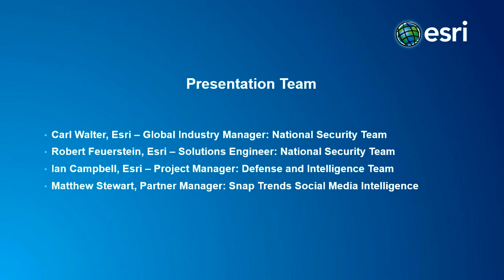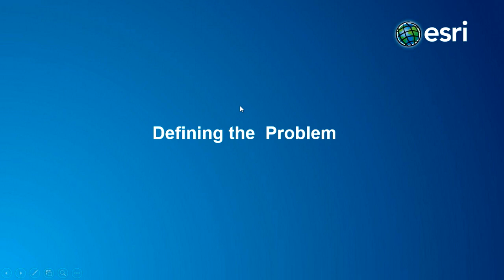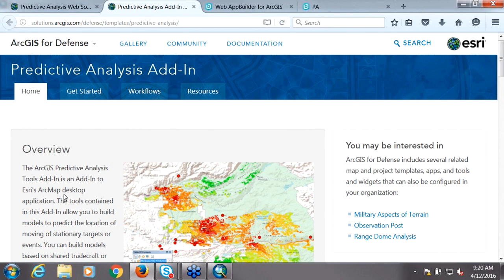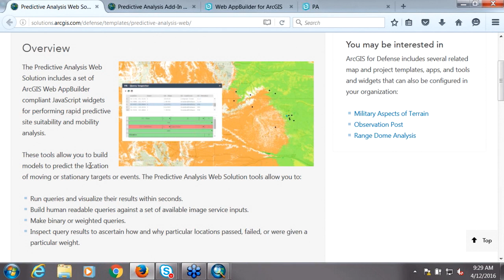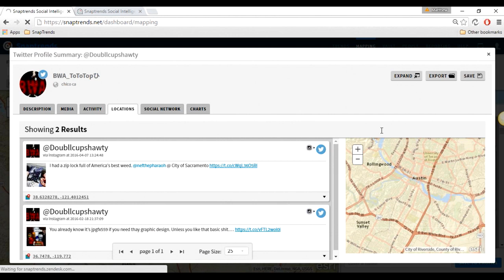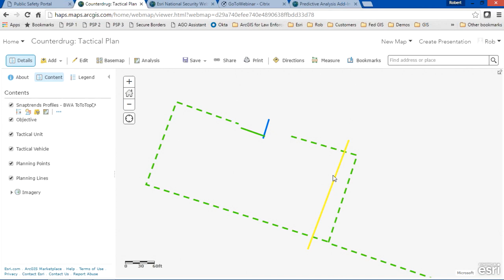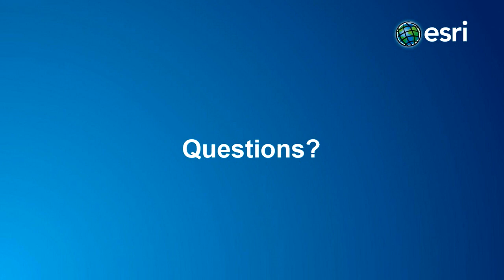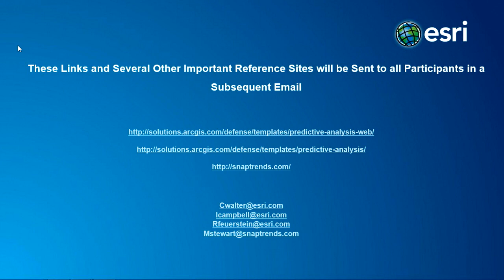Using ArcGIS to Locate Illegal Drug Farms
In this webinar, learn how ArcGIS is being used to predict and locate illegal drug farms.